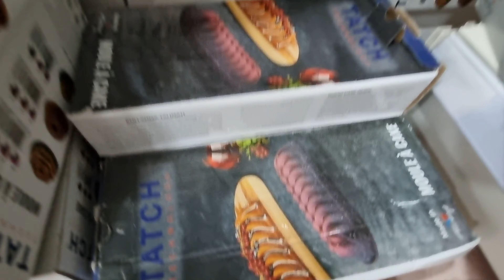✔طبيلة هماوية🔝بشهيوات سهلة وسريعة التحضير👌 شاركت معاكم مشترياتي🛒 كيش بدجاج والفطرسهل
Musicien: Xuxiao